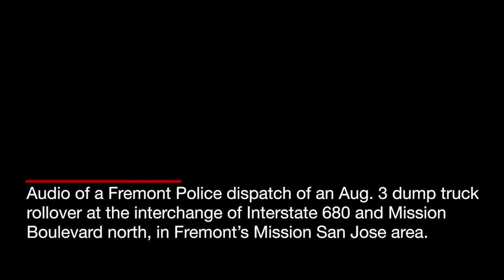Rig Rollover FPD Dispatch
Audio of a Fremont Police dispatch of an Aug. 3 dump truck rollover at the interchange of Interstate 680 and Mission Boulevard north, in Fremont’s Mission San Jose area. Similar big rig rollover accidents have occurred at the same interchange a total of five times since Dec. 2015. The City of Fremont is holding a special meeting Sept. 5 with the California Department of Transportation to discuss the interchange.

Video by Doug Duran/Bay Area News Group